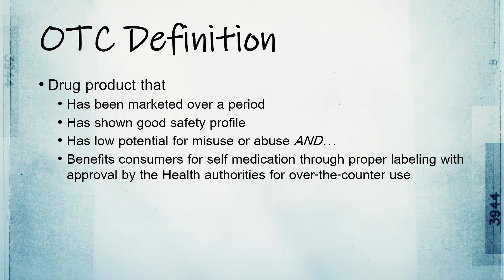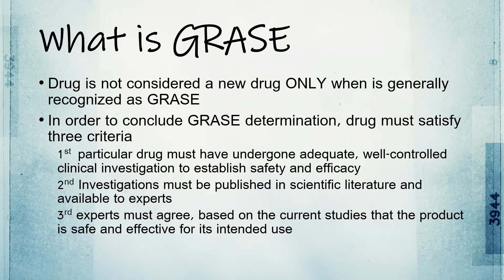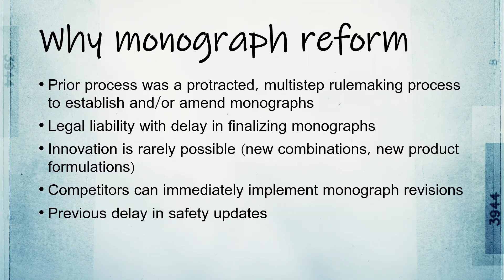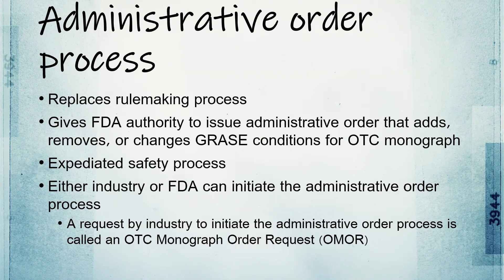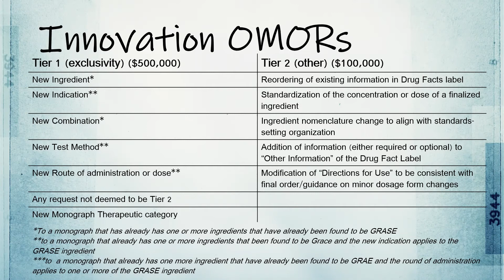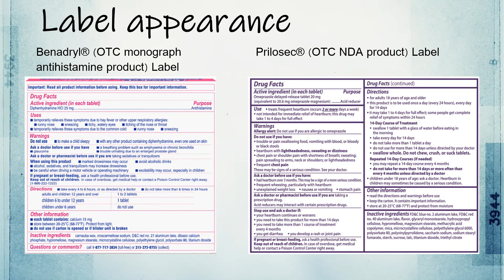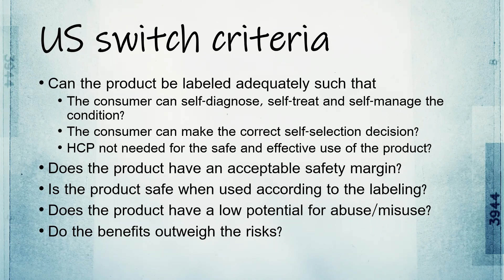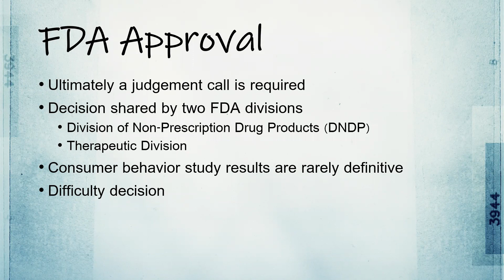MTF Medical Toxicology in Industry Webinar: Regulation of Over-the-Counter Products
This one-hour webinar will feature a presentation from Dr. Sasha Kaiser, a second-year medical toxicology fellow at Denver Health Medical Center’s Rocky Mountain Poison and Drug Safety department. Dr. Kaiser will provide an overview of the regulatory framework for over-the-counter (OTC) products and discuss product transition from prescription to OTC status.

For more information about the Med Tox in Industry webinar series, please